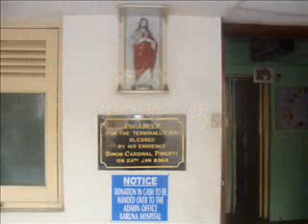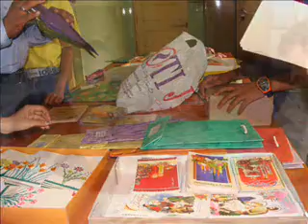Ashadeep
Visit to Ashadeep Orphanage in 2008 by MMS students from St. Francis Institute of Management & Research (SFIMAR) on World Aids Day.